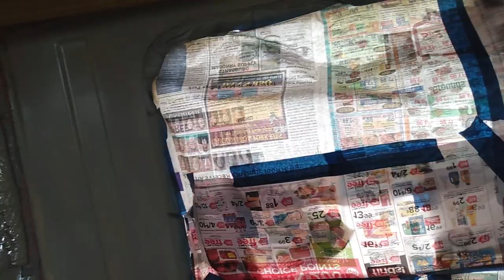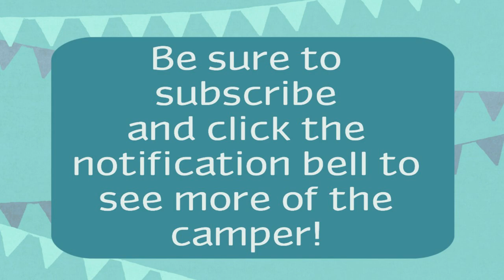Doing Some Spray Painting in my 1987 Cadet Camper ~ aka Freedom Microlite Caravan n126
It's time to start sprucing up this tiny camper!  I'm starting with some spray paint on the front and back walls.  It's just the beginning!

I am putting them all together in a playlist, so they're easy to find.